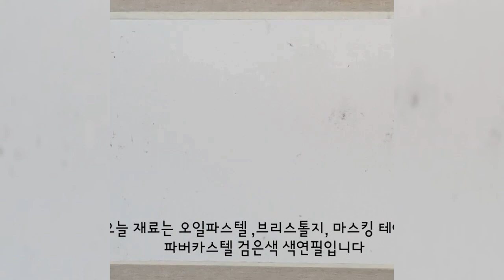오일파스텔 영상 모음 /오일 파스텔 튜토리얼 /그림 쉽게 그리기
오일 파스텔로 그린 영상을 한꺼번에 모았어요 즐겁게 상상해 주세요

좋아요 구독 알람 잊지 마세요